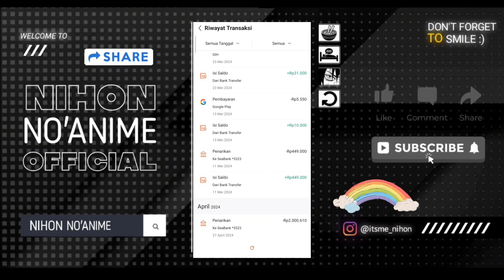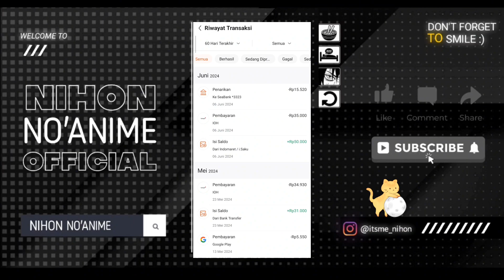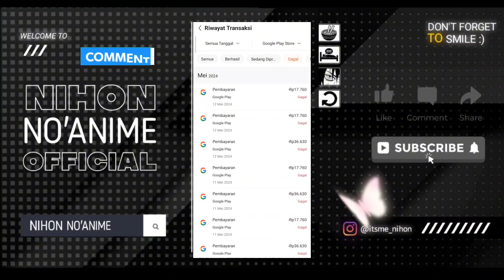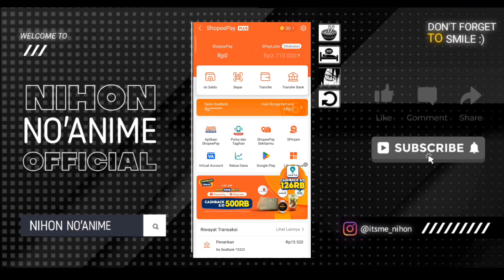cara mengecek riwayat transaksi shopeepay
🌸Assalamualaikum wr.wb
Hallo Guys Kali Ini Saya Upload Video baru
» TIPS & TRIK DI APLIKASI SHOPEE
Selamat Menonton:')

👉 koment
• Kamera : Mi 11 Ultra - 4k 90fps

• Record  : 3200 x 1440, 100Mbps, 90fps
🕑Timestamp
0:00-1:00 Pembuka
1:00-3:30 Pembahasan
3:30-4:00 Penutup

Terimaksih Banyak🙏🏻